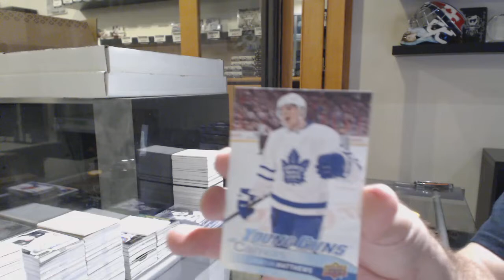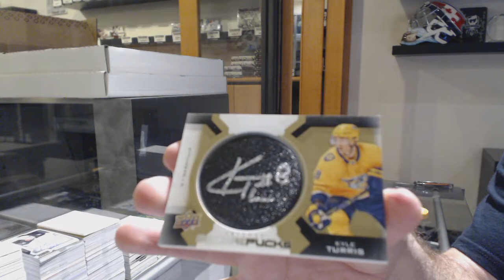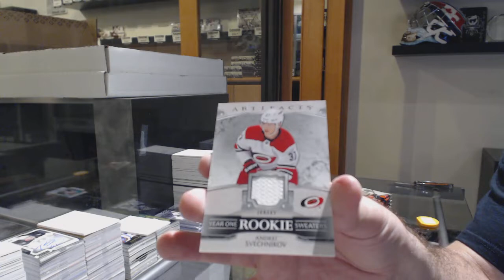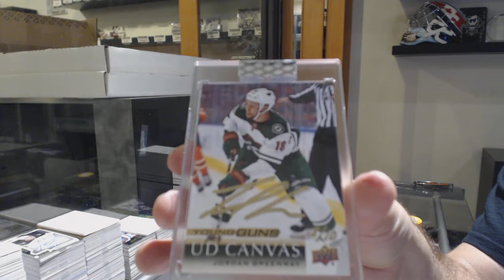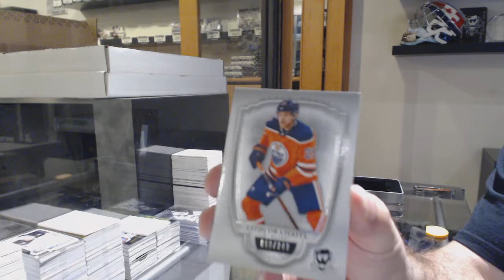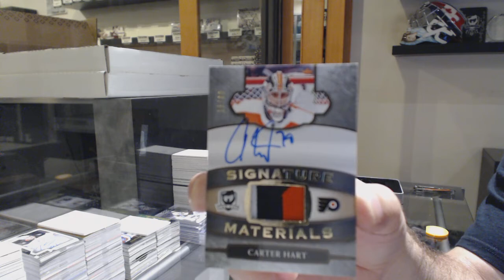Double Up Hockey Mix Box Break With The Cup - C&C GB #10,982